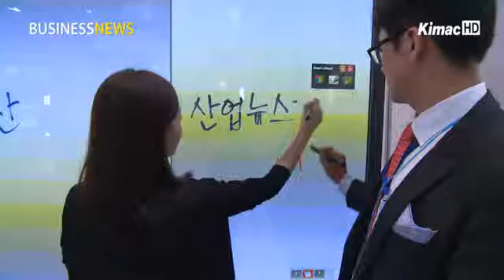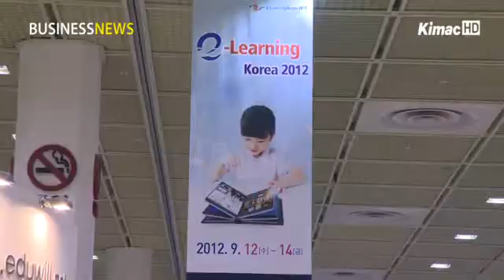S. Korea's e-learning emerges as world-class industry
Anchor:
The E-learning system allows students to take online courses regardless of space and time. South Korea boasts a world-class e-learning system. E-learners and industry related people gathered in at an event to share their experiences with participants from other countries and discuss ways to provide fair education opportunities to students. We have more in our next report.

Reporter:
Like writing on a blackboard, you can freely write and draw on this computer screen. You can use an eraser and enlargen your screen. As it can record and save the program, you can retrieve your designed note at anytime. As such advanced e-learning products are gaining popularity, companies are competing to get ahead in the newly emerging market.

Interview- Lee Hyun-woo, e-learning product manufacturer
As this product can (adjust) in size and has the multi-touch function, it is the best product to establish the 'smart learning' system in schools and colleges.

The 2012 E-Learning Korea was held to share the accomplishments of South Korea's e-learning industry and discuss ways for further development. E-learning includes all forms of electronically supported education made available regardless of time and place.

Interview - Lee Sanghoon, Director of Service Industries Division at MKE
This event was held to figure out the current status of the e-learning industry in South Korea as well as other countries and to get insight on its future development.

This event has three themes: smart school, smart home and smart work. In this smart work themed exhibition, you can envision the future of e-learning and the office environment. Under a simulated e-learning environment, you can repeatedly practice welding, classify mail and learn how to repair a car.

[Interview - Kim Hyo-jin, visitor]
I've heard words such as "simulated reality" or "augmented reality," but never saw it with my eyes. Seeing these contents as an education major, I think implementing them would greatly help our education.

Organizers said they will make government-level efforts to leg up South Korea's e-learning industry and become the world leader in this emerging market.

이제는 e-Learning 시대

[앵커 멘트]
 시간과 장소에 구애받지 않고 학습이 가능한 이러닝 시스템. 특히 한국의 스마트러닝은 세계 최고수준이라고 해도 과언이 아닌데요. 다양한 경험들을 세계 여러나라와 공유하고, 교육정보 격차를 해소하기 위한 장이 마련됐습니다. 이수민 기자가 취재했습니다.

 [리포트]
 칠판에 글씨를 쓰듯 화면에 자유롭게 쓰고 그립니다. 지우개로 지우기도 하고, 화면을 확대하고 줄일 수도 있습니다.

녹화와 저장이 가능해 화면에 필기한 내용을 언제 어디서든 학습에 활용할 수도 있습니다.

이렇게 편의와 기능을 강조한 이러닝 제품들의 인기가 높아지면서 그 경쟁도 치열해지고 있습니다.

[인터뷰 - 이현우 대리 / 이러닝기기 업체]
사이즈와 멀티터치 기능이 가능한 제품이기 때문에 현재 대학시장이나 초•중•고 스마트러닝 구축에 있어서 가장 큰 효과를 볼 수 있는 제품이라고 생각합니다.

지난 12일 우리나라의 이러닝 성과공유와 국가 브랜드화를 위한 '2012 이러닝 코리아'가 열렸습니다.

이러닝이란 정보통신기술을 이용하여 시간과 장소에 상관없이 수준별 교수ㆍ학습이 가능한 교육활동을 말합니다.

[인터뷰 - 이상훈 과장 / 지식경제부 지식서비스과 ]
지금 우리나라와 같은 수준에 있는 선진국들과의 이러닝의 실태를 파악해보고, 이러닝이 앞으로 어떻게 발전해 나갈 것인지 그 방향을 가늠해보는 행사입니다.

이번 행사는 '스마트 스쿨, 스마트 홈, 스마트 워크'로 나뉘어 구성됐습니다.

특히 스마트 워크 테마관에서는 이러닝을 활용한 미래 산업 현장과 오피스 환경을 만나볼 수 있습니다.

가상 환경에서 반복적으로 용접 훈련도 하고, 우편물 분류작업은 물론 자동차정비 훈련까지 가능합니다.

[인터뷰 - 김효진 / 관람객 ]
가상현실이나 증강현실이라는 말은 일상생활에서 많이 들어보긴 했지만 실제로 본 적은 없었는데 콘텐츠를 보다보니 교육을 전공하는 사람으로서 교육에 적용이 되면 굉장히 많은 도움이 될 것 같고...

관계자들은 이번 행사를 통해 한국이 국제사회에서 스마트러닝 선도국가로서의 위상을 더욱 높일 수 있도록 정부 차원의 노력을 결집해 나갈 것이라고 말했습니다.